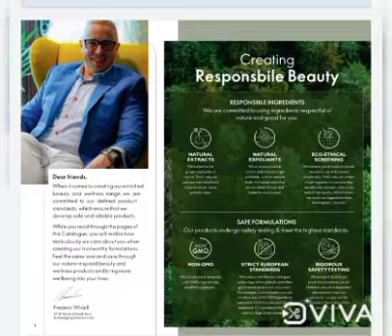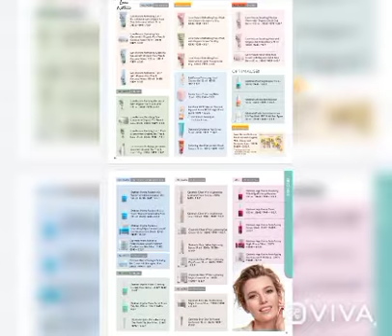Oriflame August full Catalogue 2021 😍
hello frienda ..
Presenting Auguat Full Catalogue By oriflame..

For every month catalogue subacribe my channel . .